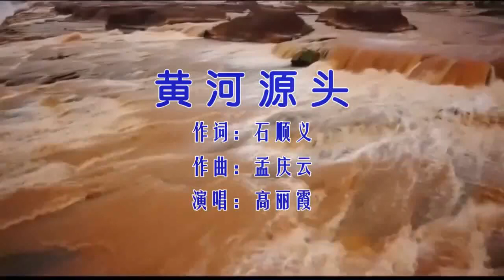高丽霞《黄河源头》唱出了黄河的高亢豪迈，大气磅礴！飘逸出一种知性和感性兼具的独特韵味！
演唱提示：
1、引子部分一定要注意节奏，要和伴奏完全贴合，这样力量才会使到一处。
2、B段快板要唱得积极向上，轻松明快。
3、C段副歌要唱得气势恢宏，但是要切记，不是用力唱、大声喊就是大气磅礴。要唱的激情蕴含于深情之中，有强弱对比，层次分明才是王道！